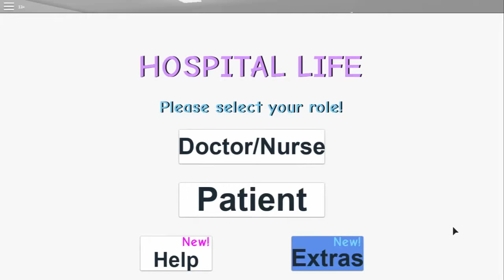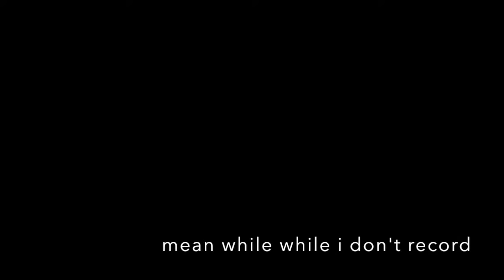30 subscriber special (I guess) || 3 Roblox Roleplay games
play these games on Roblox because they were fun!

i apologise for no sound at 6:57 - 7:29, the Admin of the game was playing music and i got copyrighted, if i didn't block it then this video would be blocked.

thanks to Matthew, lots of fun playing this, and this was meant to come out like, AGES, ago but im a lazy mf.
 some rainbow six siege vids soon (i hope).

Hey wouldn't it be nice if my vids where a higher quality, share this with your friends so I can then get monetized and then get a better PC.

Fuck Love - by XXXTENTACION
(the song the admin was playing) at 6:57 - 7:29